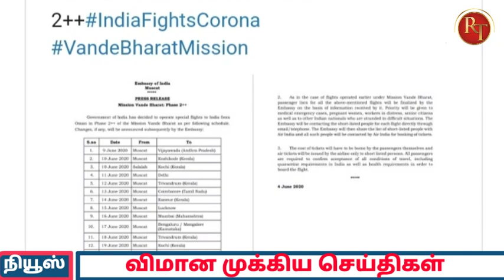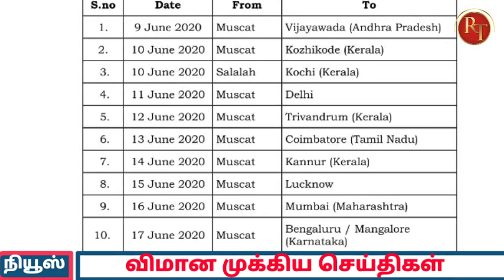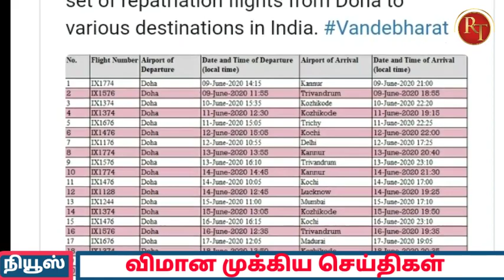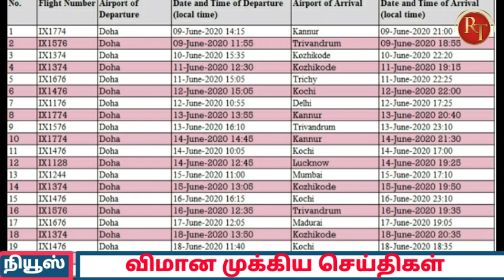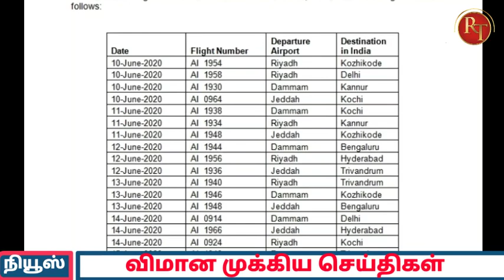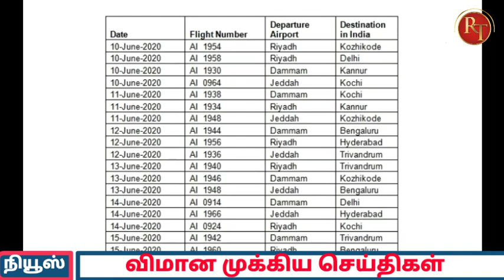Vande Bharat Mission phase 3|| Saudi Arabia | Oman | Qatar | Air India Flight | Indian embassy News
Vande Bharat Mission to repatriate stranded Indians in the Kingdom of Saudi Arabia from June 10-16, the revised list of flights.

Repatriation flight from doha to various destination in india

Additional flight under Vande Bharat Mission phase 2

Special flight to india from oman

Embassy of India

Vande Bharat Mission Phase 3 latest update Today Tamil Breakings News

Saudi Arabia Tamil Breakings News
 Qatar Tamil Breakings News
Oman Tamil Breakings News

Airindia Express Flights New Update Tamil News

 Indians Airlines Latest Update Today Tamil News

Saudi Arabia Indian Embassy
Announcement latest Flights Schedule list Today.